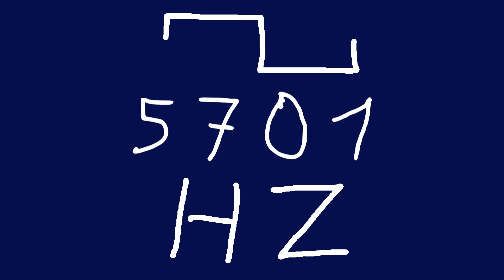5701 hz square